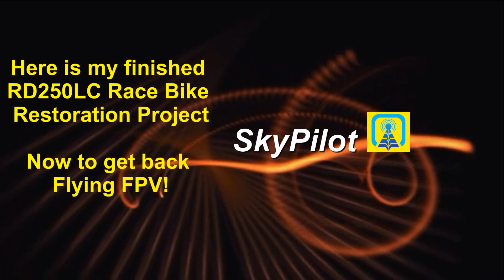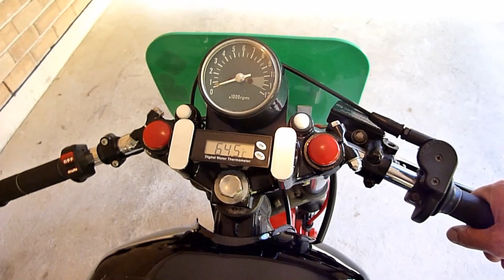YAMAHA RD 250 LC Race Bike Restoration - Time for FPV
Thanks for joining in.

I am still here. Have been out of action for a bit for a few reasons.

This is a quick look at what I have been doing in my shed while its been wet n cold!!

Need a product reviewed! - Happy to review your products!

Cheers from Down Under!!
See you in the sky!!
SP 🌟🌟